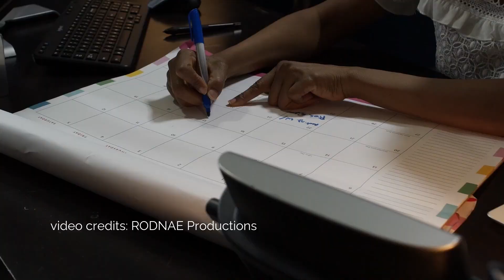4.25.22 Morning Announcements